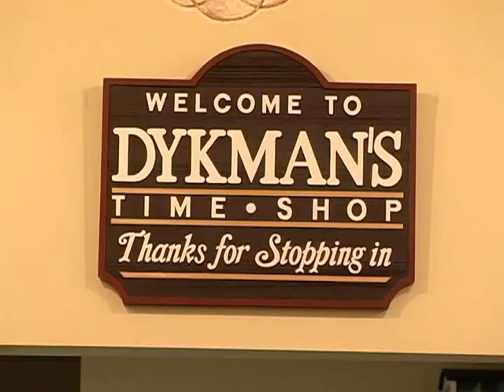Dykmans Time Shop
Dykman's Time Shop & Think Local First.  Dykman's Time Shop is a full service watch and clock store featuring watches from Tissot, Hamilton, Swiss Army, Seiko, Citizen, Pulsar, Skagen, M.H Bertucci and Timex. Clocks are available from Bulova, Howard Miller, Seth Thomas, Hermele and Seiko.